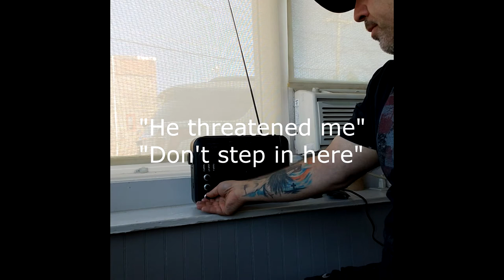Pendulum and Box session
Here I link the two methods of communication together to search for relevant answers. I do believe I got positive results.